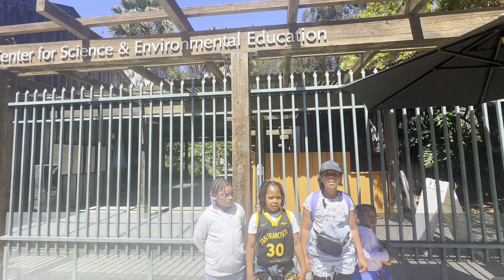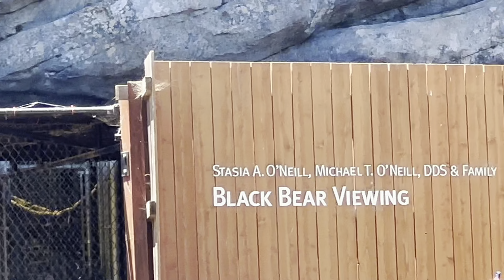A BEAR CHASED US AT THE ZOO 😱 🐻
Come with us to the OAKLAND ZOO!